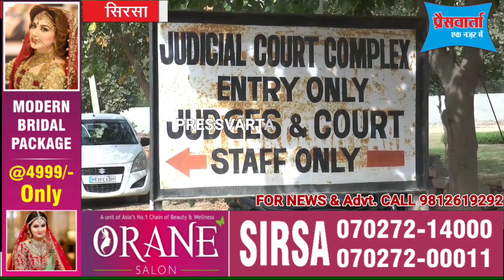पत्नी ही निकली पति की हत्यारिन! जेठ के साथ मिल कर की थी हत्या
पत्नी ही निकली पति की हत्यारिन! जेठ के साथ मिल कर की थी हत्या @PRESSVARTAEKNAZARMEIN